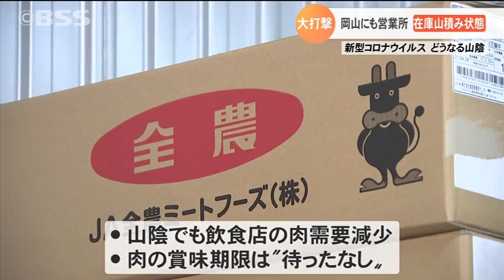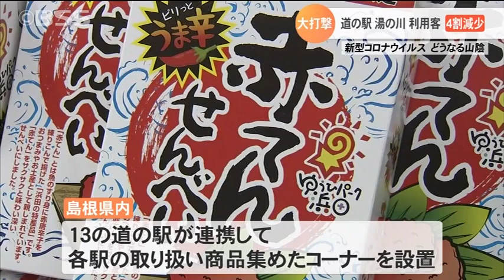広島・岡山の緊急事態宣言で大打撃！肉の在庫は山積み状態 道の駅は利用者4割減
緊急事態宣言は、１６日から北海道とともに広島、岡山も対象となりました。特に山陰とつながりの深い広島・岡山の追加は影響が大きく、戸惑いが広がっています。